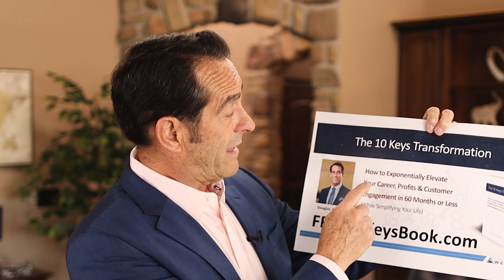How To Get A Project To Near Perfection In 90 Days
Are you also a victim of perfectionism, leaving unfinished projects left and right? Don't let this obstacle get in the way of your progress! Watch this video to learn how to get a project to near perfection in 90 days!

Doug Andrew

00:00 Intro & Summary
01:43 How To Stop Being A Perfectionist
03:10 How I Took 10 Years To Finish My Book
04:28 How To Get A Project To Near Perfection In 90 Days
06:49 How I Made The Cover Of My Book
07:50 How To Improve Your Project With Feedbacks
09:08 Why You Should Stop Being A Perfectionist
10:28 How To Overcome Perfectionism
11:26 Get Your Copy Of My Free Book